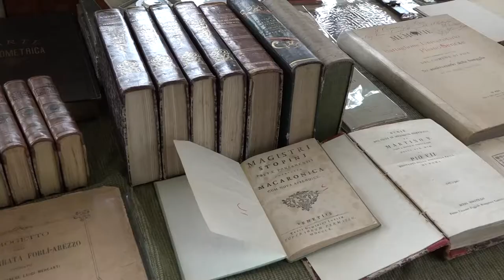Arezzo. Torna la Fiera Antiquaria al Prato tra qualche malumore